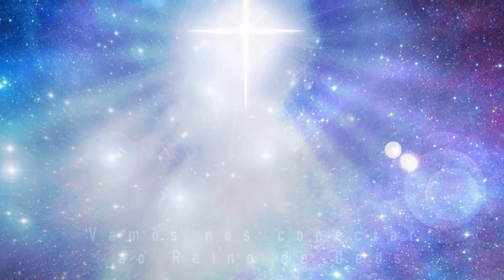Oração das 18 horas Especial - 01/02/2021 Leitura - 2 Crônicas 7:14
Oração das 18 horas Especial - 01/02/2021
Leitura - 2 Crônicas 7:14
"Se o meu povo, que se chama pelo meu nome, se humilhar e orar, buscar a minha face e se afastar dos seus maus caminhos, dos céus o ouvirei, perdoarei o seu pecado e curarei a sua terra.".
Tema da meditação: Clame por sua Nação!
Fundo musical: Low
Jackie Baker